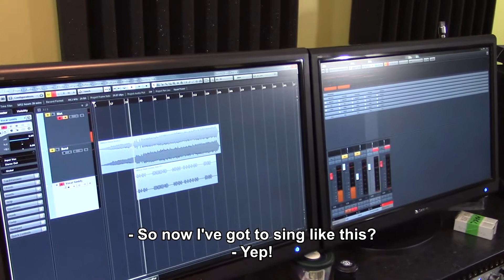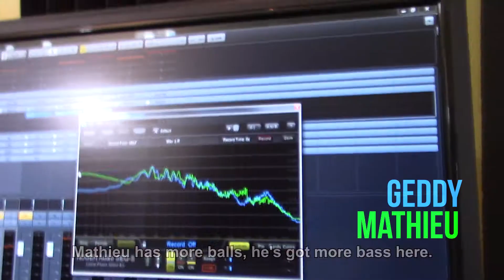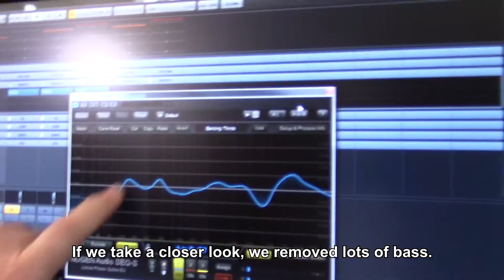Moving Pictures - 35th Anniversary Concert - Episode 5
Mathieu nous livre ses secrets de chanteur dans la cinquième capsule de notre série! On vous montre comment on fait le son de la voix! Pour plus d'infos

Mathieu reveals his secrets in the fitfh capsule of our series! We show you how we craft the tone of his voice! — with Mathieu Groulx and Marc Girard.